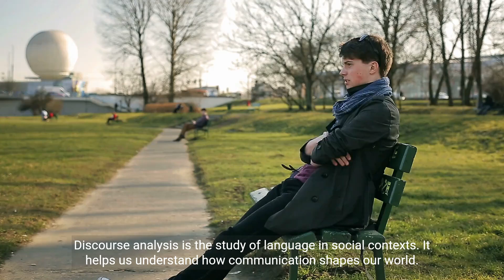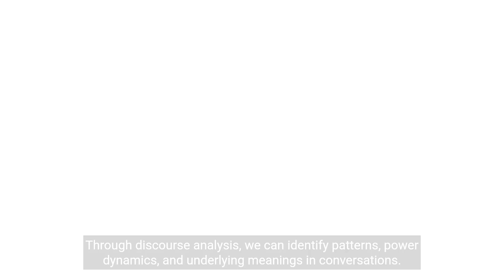Unlocking the Power of Discourse Analysis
A practical example of how discourse analysis can be conducted to explore communication in a retail business setting.

▼TOOLS AND SOFTWARE FOR MY YOUTUBE VIDEOS
▶ Blue Yeti USB Microphone
▶ EMART Softbox Lighting Kit with Sandbag
▶ Govee Floor Lamp, RGBIC Lyra Color Changing Corner Lamp
▶ Logitech Brio 4K Webcam
▶ Logitech for Creators Blue Radius III Custom Shockmount
▶ Zoom H1n Handy Recorder White
▼MY RESEARCH METHODS BOOKS
▶ A Step-by-Step Guide to Qualitative Data Coding
▶ Dissertation Research Methods: A Step-by-Step Guide to Writing Up Your Research in the Social Sciences
▶ The Theoretical Framework in Phenomenological Research
▼FREE DIGITAL DOWNLOADS
▶ Making Sense of Unstructured Big Qualitative Data Using ChatGPT and NVivo
▶ Simple Techniques for Integrating Theoretical Frameworks in Qualitative Analysis Using NVivo
▼CENTER FOR RESEARCH METHODS CONSULTING SERVICES